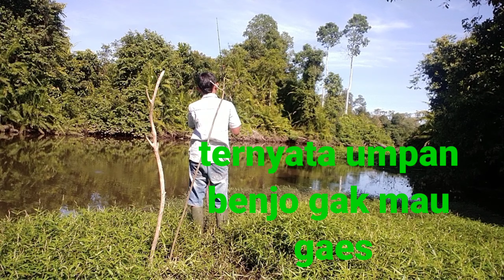Trik mancing Ikan Gurame Pakai Umpan Kelapa Sawit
Trik mancing ikan gurame pakai umpan kelapa sawit,agar  penonton gak penasaran ada 4 trik
1  Pilih kelapa sawit yang udah pake minyak
2  batu batu harus yang 10 g
3 Ikat kelepa sawit memakai benang
4  mata pancing no 7

Itulah trik nya kawan2 selamat mencoba ea

jgan lupa like , komen dan sabscribe agar kalian tidak ketinggalan vidio menarik lainnya
ok
 trimakasih

umpan ikan gurame

memancing ikan gurame

umapan gurame

ikan gurame

gurame liar

umpan ampuh ikan gurame liar

ikan gurame liar

memancing

mancing ikan

mancing ikan gurame

umpan mancing ikan gurame

ikan gurame sungai

mancing ikan di sungai

mancing
mancing ikan
mancing gurame
mancing baung
mancing di sungai besar
mancing trans7
mancing mania
adit makarti terbaru
MANCING GURAME BABON TEPAT DI SARANGNYA LANGSUNG STREAK
MANCING GURAME
umpan mancing gurame
umpan gurame
umpan gurame babon
spot gurame
sarang gurame